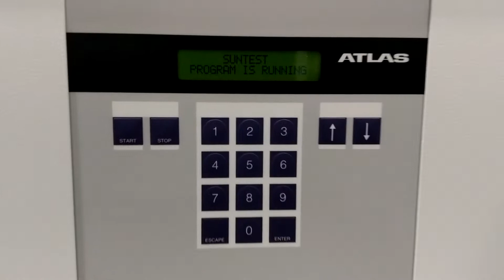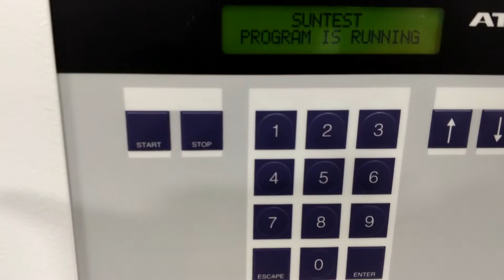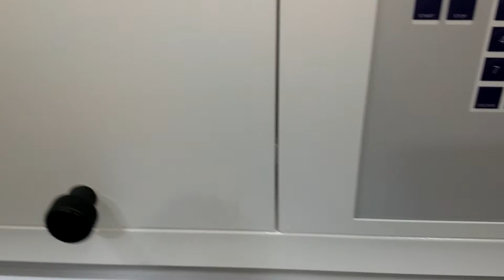Atlas SUNTEST CPS+ Irradiance Tester w/ SunCool [BOSTONIND] - 15785